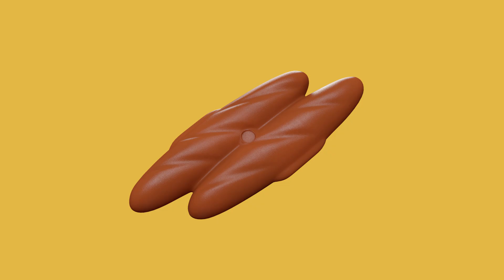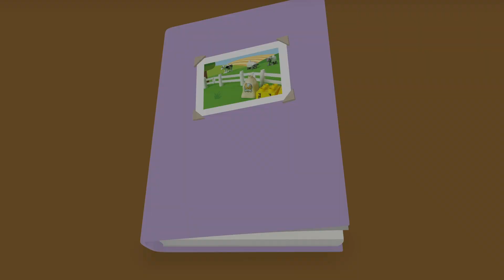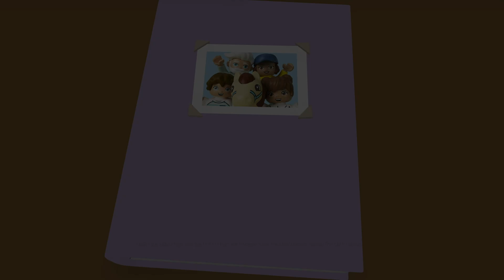LEGO - 1,2,3 Delivery! | Sing-along with us! | LEGO DUPLO | Kids Songs | Baby Songs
Sing 1,2,3 Delivery! along with LEGO & Join your favourite LEGO characters sing popular nursery rhymes that are loved by children and their parents all around the world.

More LEGO DUPLO fun with our Lego friends with this playlist! ►

0:00 1,2,3 Delivery!
2:04 5 Little Monkeys
4:23 Alphabet Song
7:21 Humpty Dumpty
9:30 All Aboard the Train Song
12:11 My Favorite Color
14:49 Head, Shoulders, Knees, and Toes
17:10 Twinkle Twinkle Little Star
19:39 Happy Birthday
21:45 Old MacDonald Had a Farm
24:53 Potty Song
27:14 A Friend Like You

Sing-a-long with us!

Let’s go! On a trip a across the sea Who knows…
The wonders we will see It’s fun! As long as you’re with me
Everywhere we go we’re gonna stop and say hello!

Who do you see when we pop up here? A polar bear! A hare!
Tell the captain park it!We must be in the arctic !
And as the saying goes... we’re gonna stop and say hello

All around the world Everywhere we go, we’re gonna stop and say Hello!

Who do you see when we pop up here? a monkey! A Tucan
Tell the captain “Stop It!” we must be in the tropics

Who do you see when we pop up here? a lion? A Giraffe
Tell the captain it’s a party! - we’ve wound up on safari

Let’s go Deep UNDER the sea Who knows..
The wonders we will see there’s a whale and a fish!
 And a diver waving at me! - Hi there!
A hundred feet below we’re gonna stop and say hello!